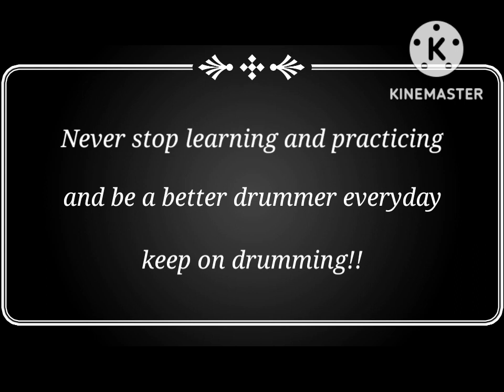2022 Practical Drum Lab Student Recital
Practical Drum Lab is a Singapore based drum private tuition which has nurtured over 60 students in learning drum, from age 4 to 70 years old. This is a yearly event to provide platform for students to showcase their drumming skills and share music, in which they could gain some experience and exposure, as well as learning from each other.